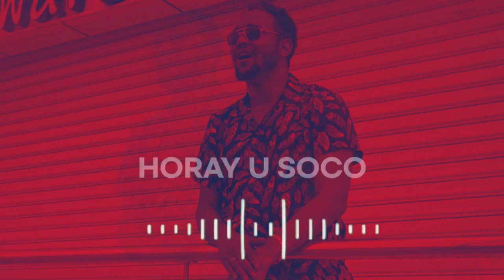ABDIRSAAQ ANSHAX - HORAY U SOCO | HEES CUSUB 2022